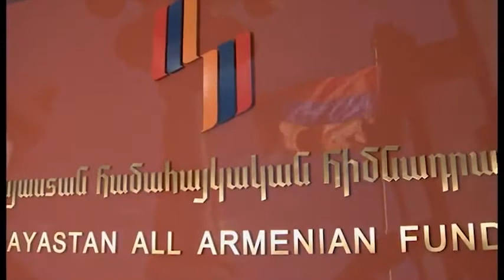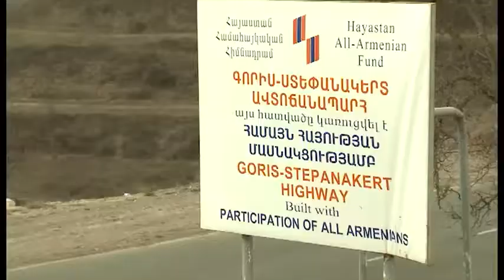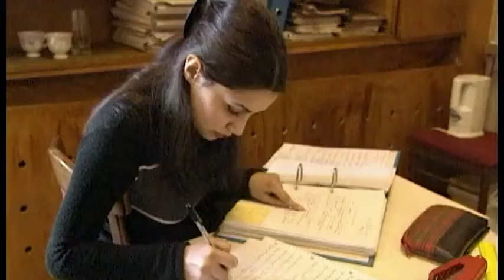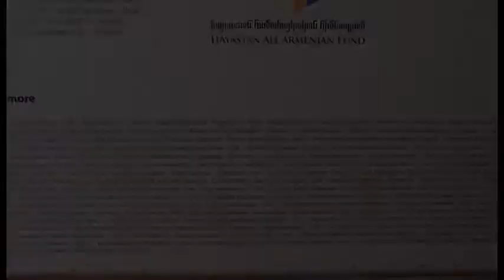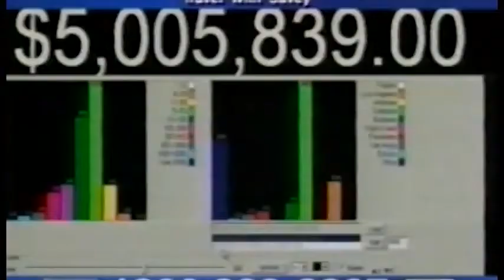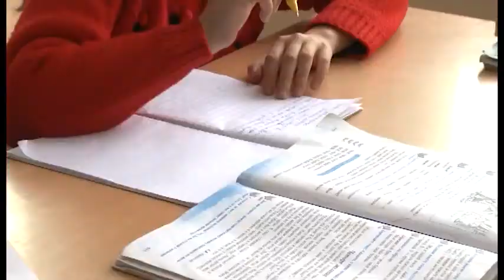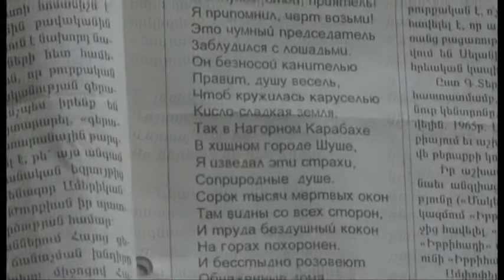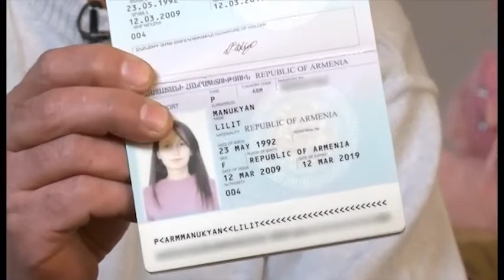Chronicling the 20 Years of Hayastan All-Armenian Fund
In this 30-minute feature documentary, we explore the 20 year history of the Hayastan All-Armenian Fund.